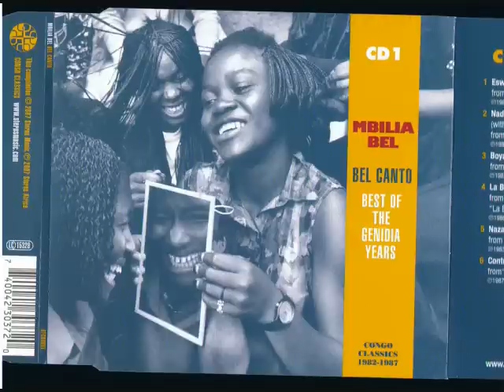Lisanga Bambanda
Afriza International: Lisanga Bambanda